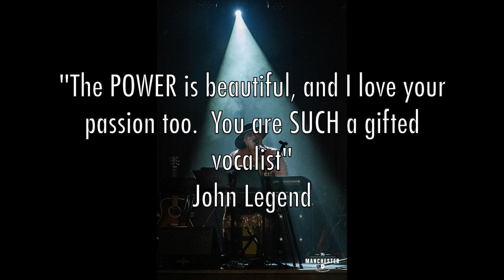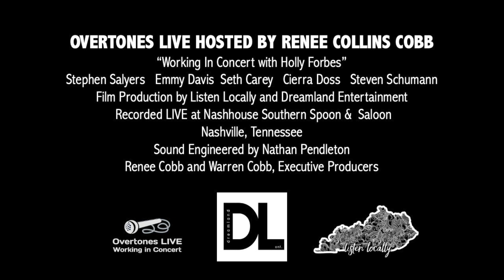How Holly Forbes Continues to Garner "Legendary" Feedback From a Variety of "Grande" Experiences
When Holly Forbes hears the word "no" - it simply must means "not now".  Determination and passion for her love of music led to rejections from American's Got Talent, American Idol and even FOUR TIMES from NBC's The Voice before she even got to the blind audition round.  Off the Cuff with Adam Banks and Overtones LIVE with Renee Cobb interviews Holly Forbes from Catlettsburg, KY and Chase Bush from The Goodwin Brothers in a special edition Josie Music Awards Preview Show- Kentucky Music Edition.  They talk about their reality show experience, Chase's being with American Idol, as well as what each admires about what the other brings to the Kentucky music landscape.

Also, enjoy performances of Holly's original songs "All Day" and "Stronger (Raise Your Hands)" on this 16 minute segment from a show that was recorded at Lexington, KY's Radiolex Studio on June 14, 2023.